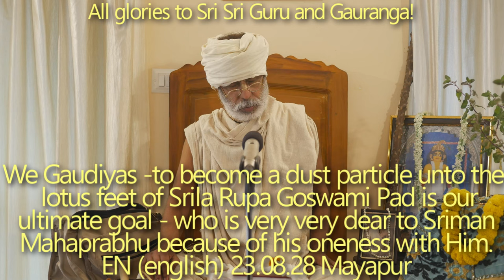SBru230828 Мы – Гаудии, и стать пылинкой у лотосных стоп Шрилы Рупы Госвами Пада – наша высшая цель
Мы – Гаудии, и стать пылинкой у лотосных стоп Шрилы Рупы Госвами Пада – наша высшая цель. Рупа Госвами Пад очень-очень дорог Шриману Махапрабху из-за его единства с Ним. Тиробхав титхи.